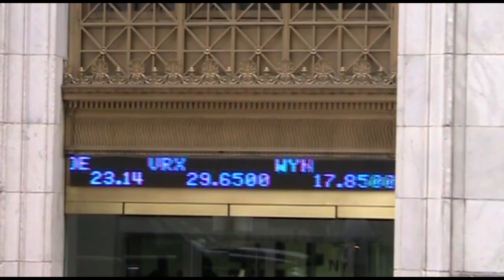CEL-SCI Expands Its Phase III Head and Neck Cancer Trial into Sri Lanka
CEL-SCI Corporation (NYSE MKT:CVM) today announced that Sri Lanka's Ministry of Health has cleared the Company to commence patient enrollment for its Phase III Head and Neck Cancer clinical trial of its investigational cancer immunotherapy treatment Multikine* (Leukocyte Interleukin, Injection) in Sri Lanka. This follows similar clearance to conduct the Phase III study in the UK and Austria during the past weeks. Further expansion of the trial is underway with a goal to have a total of 880 patients enrolled through about 100 clinical centers in 20 countries by the end of 2015.

CEL-SCI's global pivotal Phase III clinical trial is the largest trial for head and neck cancer in the world. The trial, which already has over 220 patients enrolled, is assessing the Company's investigational immunotherapeutic agent Multikine as a potential first-line treatment for advanced primary head and neck cancer. If approved for use following completion of CEL-SCI's clinical development program for head and neck cancer, Multikine would be a different type of therapy in the fight against cancer; one that appears to have the potential to work with the body's natural immune system in the fight against tumors.

"If Multikine can be proven to harness the immune system against cancer, we believe this could offer a new modality for the treatment of head and neck cancer that could work in concert with the other methods -- surgery, chemotherapy, and radiation therapy, used today for the treatment of this debilitating disease." stated CEL-SCI Chief Executive Officer Geert Kersten.

About Multikine Phase III Study

The Multikine Phase III study is enrolling patients with advanced primary, not yet treated, head and neck cancer. The objective of the study is to demonstrate a statistically significant improvement in overall survival of enrolled patients who are treated with the Multikine treatment regimen plus Standard of Care (SOC) vs. subjects who are treated with SOC only.